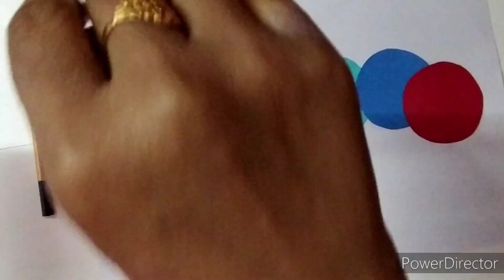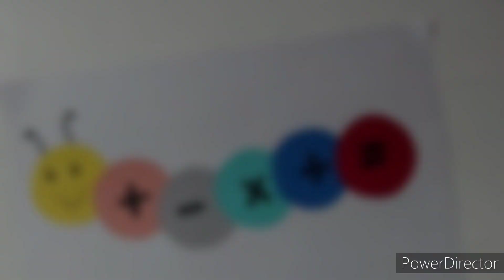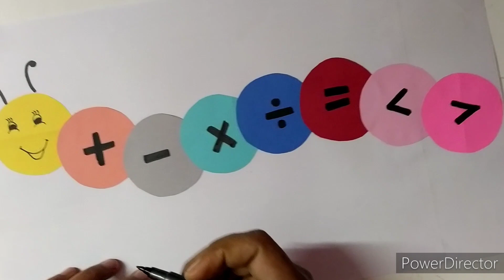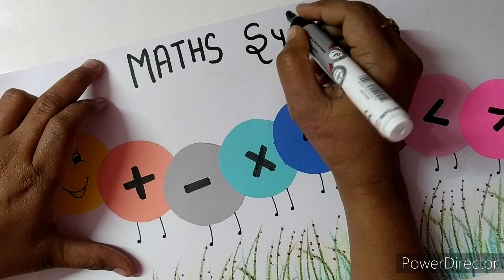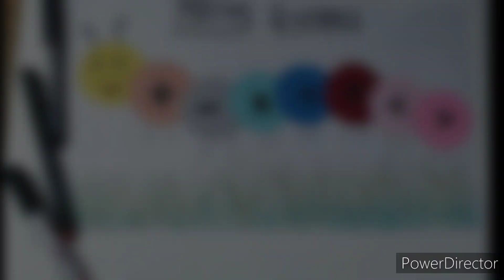Maths Symbols TLM || maths easy tlm || primary school tlm